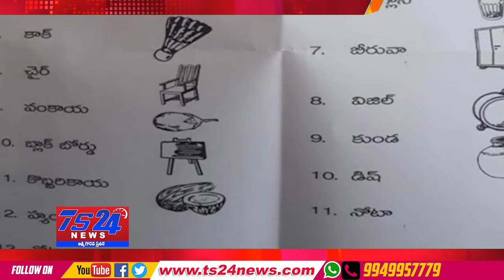TS24 News పంచాయితీ ఎన్నికలకు గుర్తులు కేటాయించిన ఈసీ